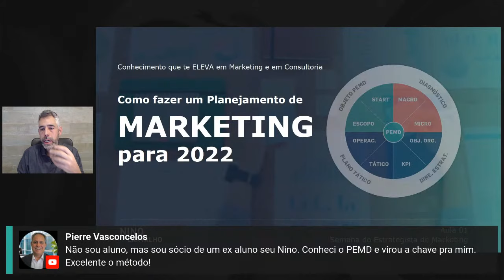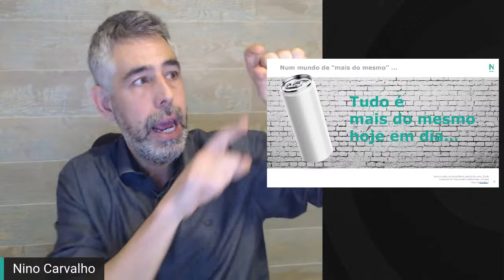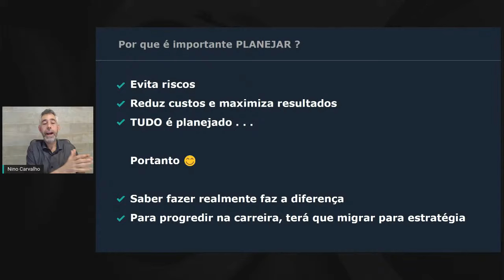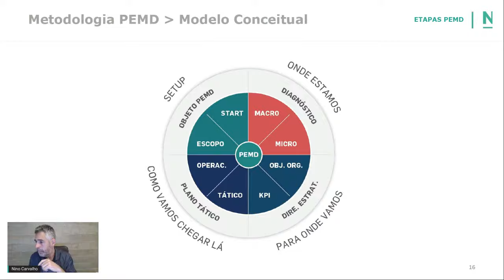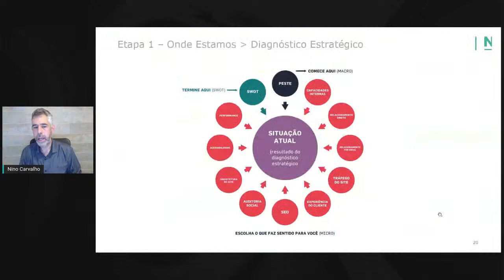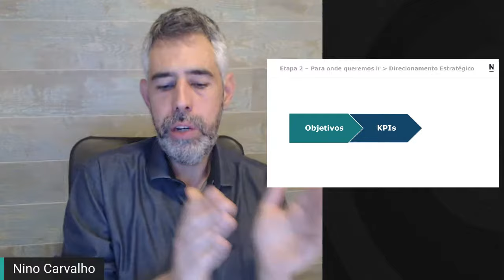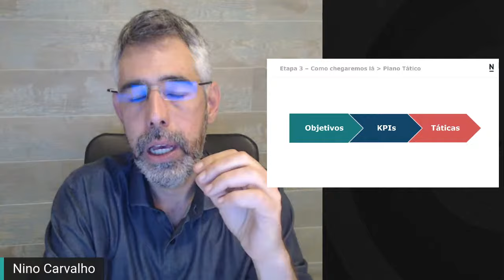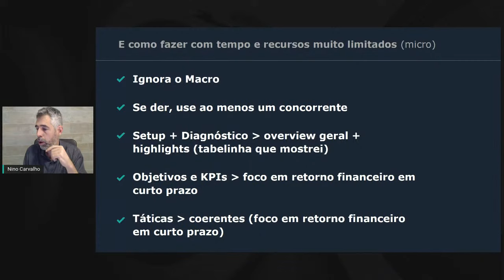Como fazer Planejamento de Marketing para 2022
Você realmente sabe como fazer Planejamento de Marketing??

Chegou o momento de montar um Planejamento Estratégico de Marketing para 2022!

Nessa aula, vou te ensinar, da mesma maneira que ensino para várias universidades de diversos países, a minha metodologia de Planejamento Estratégico de Marketing.

Também aplico a Metodologia PEMD nos meus trabalhos e junto a meus clientes, como NFL, Toyota, Souza Cruz, Embratel, Ministério da Economia, EDP, entre tantos outros.

Então, para se preparar e tirar suas dúvidas sobre como fazer Planejamento de Marketing, te convido a assistir essa super aula ;-)

E se quiser aprender a minha Metodologia PEMD veja aqui:
CURSO - *Formação em Planejamento Estratégico de Marketing na Era Digital*
Informações e inscrições 👇 AQUI 👇